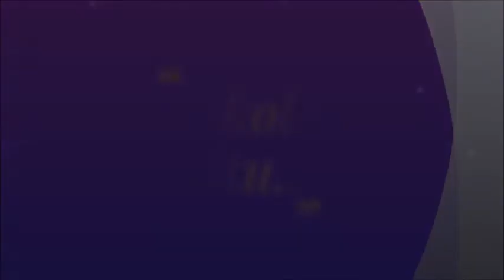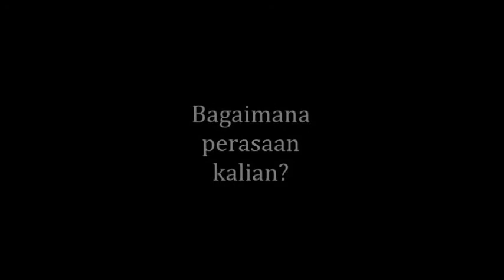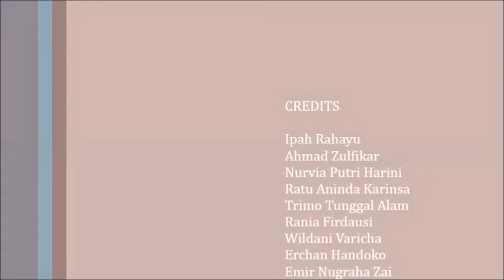PsikologiBerbagi PBAK UIN Jakarta Kelompok 20 Emil Kraepelin 2017